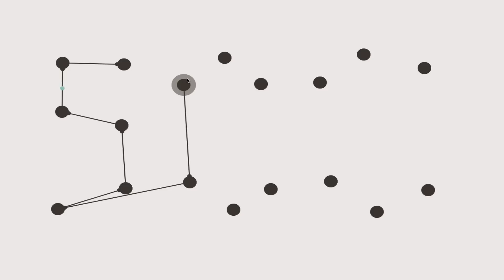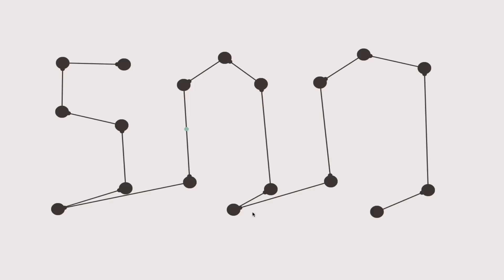Thank you for watching